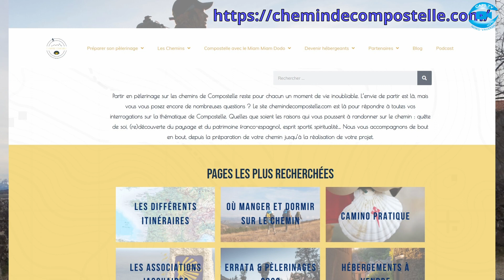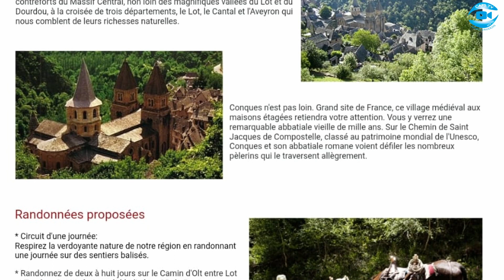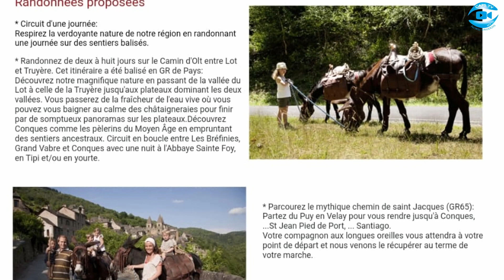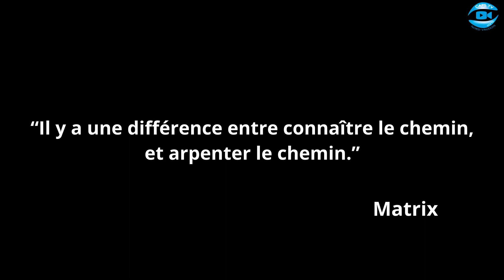Sur les Chemins de compostelle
Vivez l'expérience unique et émouvante de deux urbigènes sur le chemin de Compostelle dans cette vidéo captivante! Découvrez leurs rencontres inspirantes, leurs moments de joie et de défis lors de ce voyage spirituel. Préparez-vous à être inspirés par cette aventure riche en émotions!